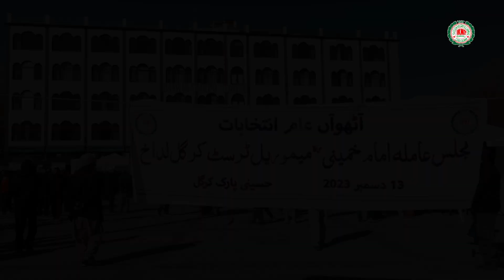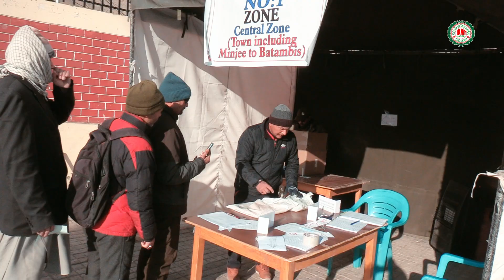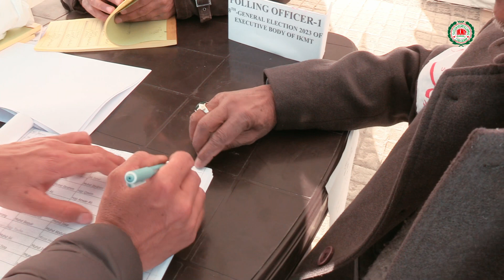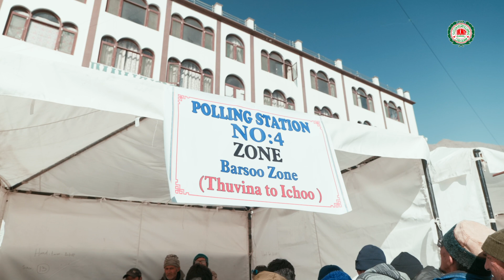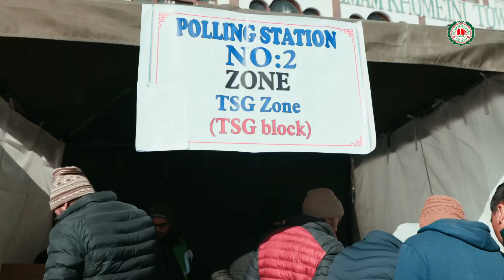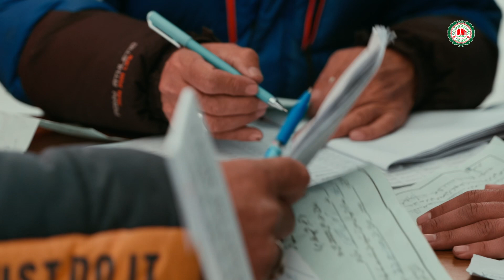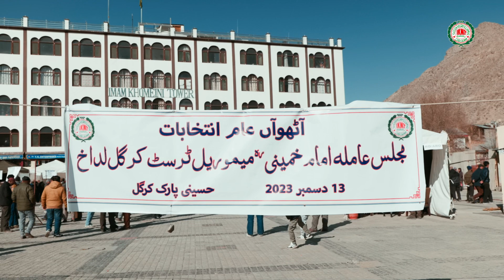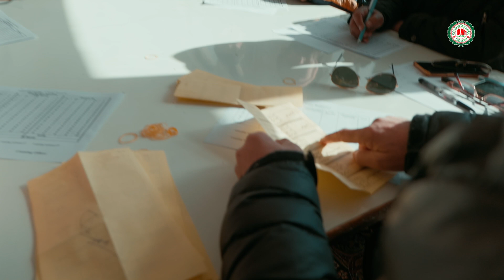8TH General Election of IKMT - A Documentary Film